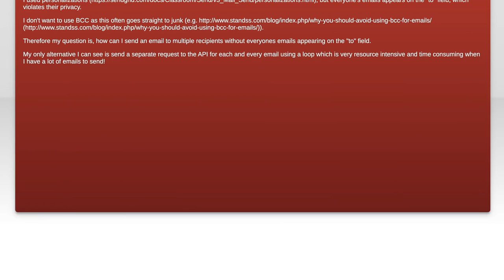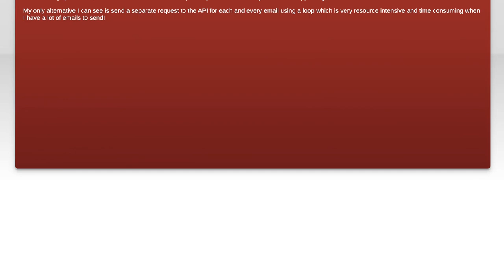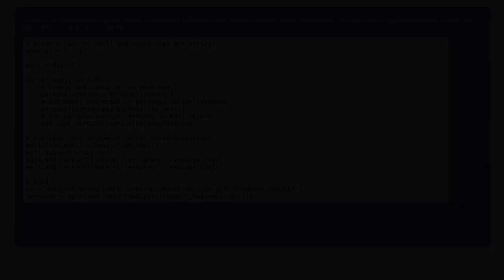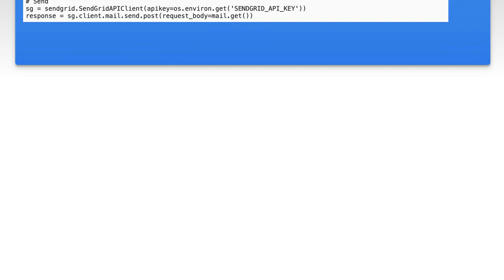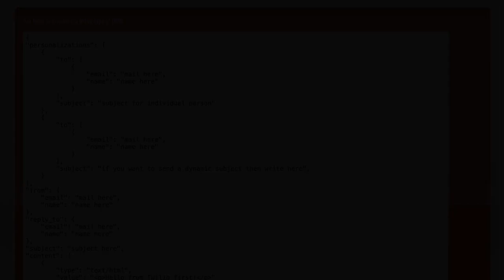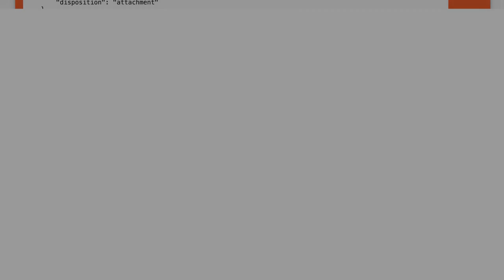SendGrid: Sending an email to multiple recipients without other emails being shown on the "to" f...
php: SendGrid: Sending an email to multiple recipients without other emails being shown on the &quot;to&quot; field

Related to: php, sendgrid, sendgrid-api-v3